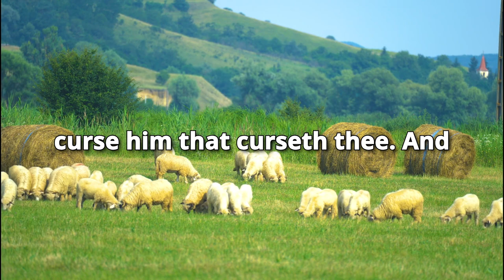Morning Inspiration and Bible Verse (Genesis 12:1-3) Saturday, August 10, 2024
Genesis 12

1 Now the Lord had said unto Abram, Get thee out of thy country, and from thy kindred, and from thy father's house, unto a land that I will shew thee:

2 And I will make of thee a great nation, and I will bless thee, and make thy name great; and thou shalt be a blessing:

3 And I will bless them that bless thee, and curse him that curseth thee: and in thee shall all families of the earth be blessed.